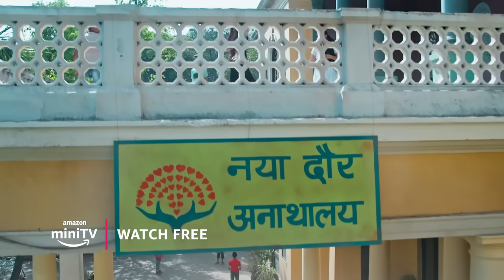DUDE Season 2 | Kaun Hai Praveen Singh? | Watch Free on Amazon miniTV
AmbrishVerma AmitBhadana ArunKushwah ApoorvaArora in Dude 2 jismein hai naya case, naya villain. twist dekhne par same “ohooooo” waali feel x2 !AmazonminiTV